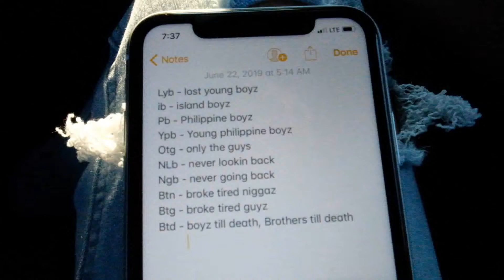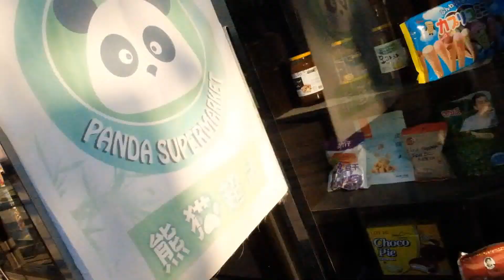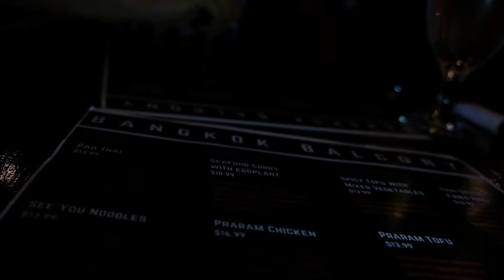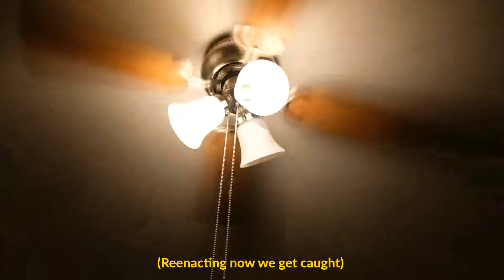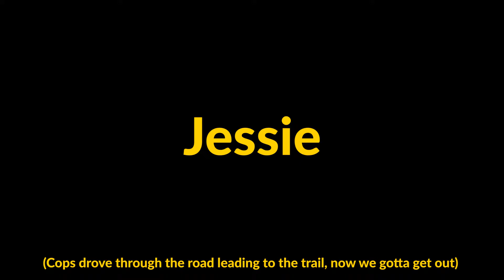Natural Thai High (June 2019)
Oops.